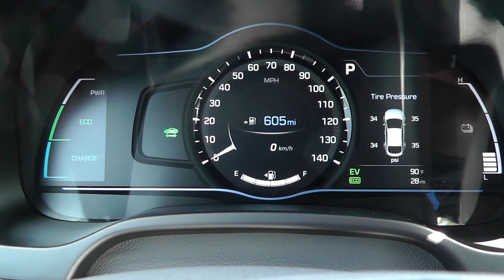UNIVERSAL HYUNDAI 2017 Hyundai Ioniq Hybrid SEL Stock #1049519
What makes owning a brand new Hyundai so great? It all starts with a strong blend of cutting edge automotive technology, performance, and affordability. While other automotive manufacturers might subscribe to the “good enough” mentality with their offerings, Hyundai is always looking to push the envelope when it comes to in-car features and consumer-friendly pricing.